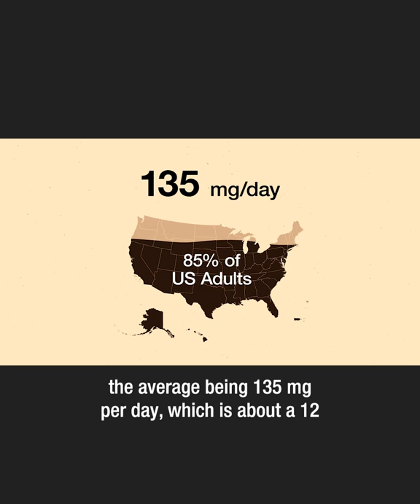Caffeine and the Human Body